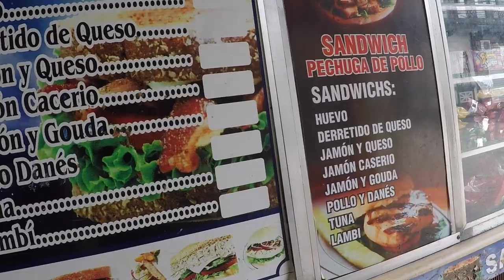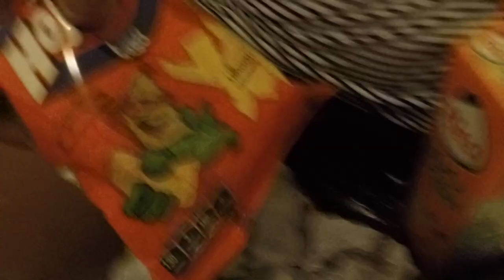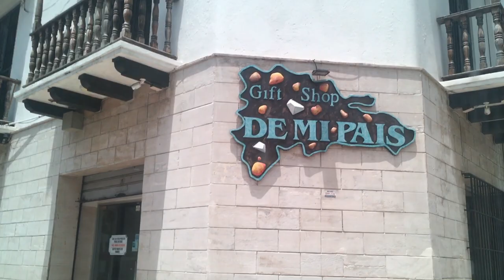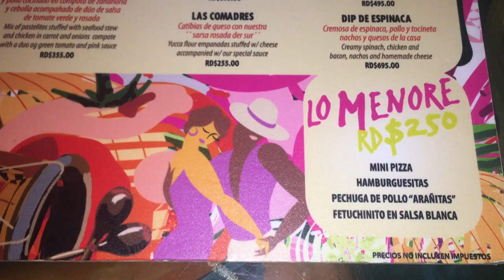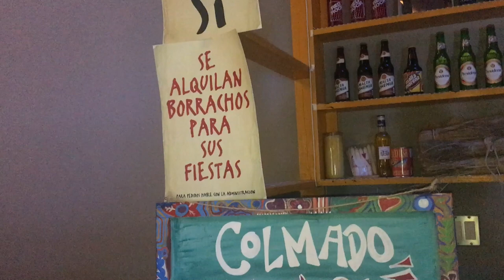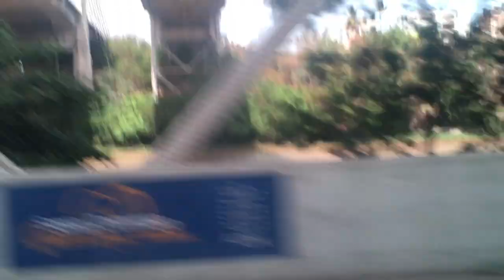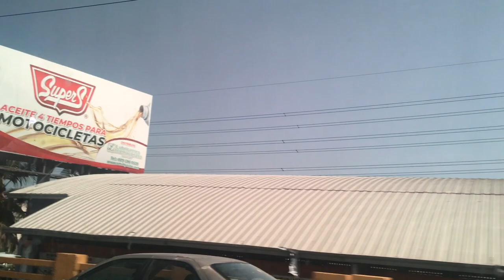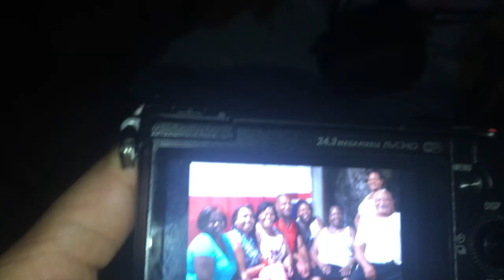LLEGO LA FAMILIA & NOS FUIMOS PAI CAMPO (VLOG 3)| ARLIN